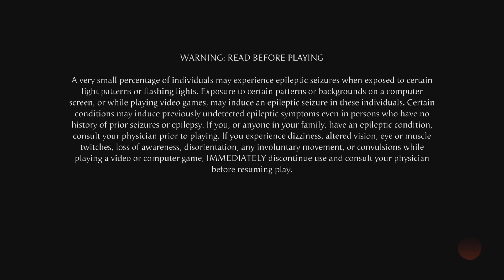Mortal Kombat 1_20231225193355